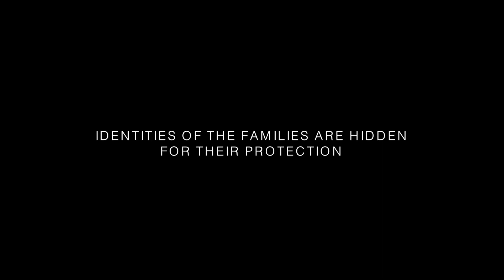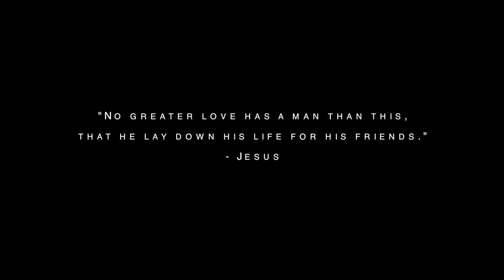Iraq Possibilities/Opportunity for Hope - Victor Marx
Victor Marx and Team ATP visit Christian survivors of terrorist genocide in Iraq. Help us give tangible support to these and other persecuted Christians in Iraq. Go to victormarx.com secure donate page and select from the dropdown list: 11-Reach and Help Persecuted Christians in Iraq. Thank you!